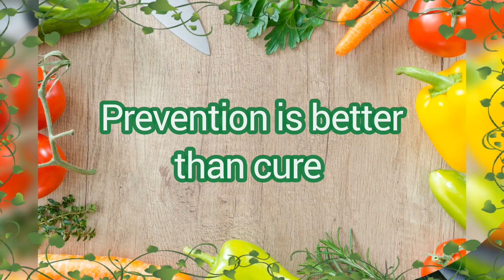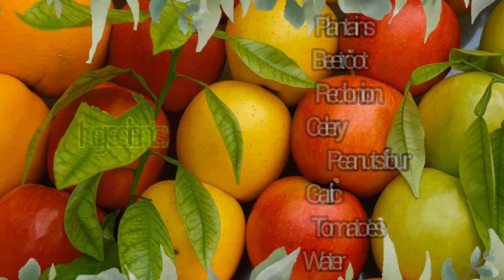Plantains mouthwatering recipe 😋👌Try it you'll like it